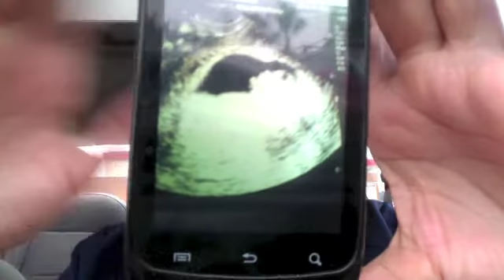Pregnancy Vlog #1 recap 5,6,7,8 | JennysJourney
Finally i have enough courage to start pregnancy vlogs!

IVFmeds.com
Puregon
Follicle count scan
Gestational diabetes
Hyperemesis
Morning sickness
Zofran
TTC
Two week wait
Infertility
Cheap ivf
Iui cost
IVF cost
Myomectomy experience
Hysteroscopy experience
Follistim
Clomid
Opks
Symptoms DPO
Pregnancy vlog